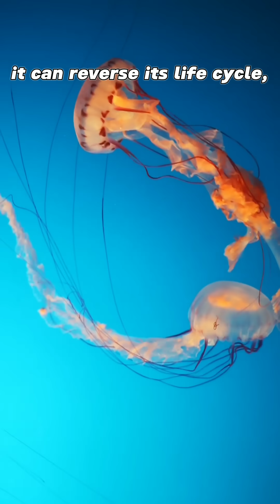‘IMMORTAL ANIMAL EXISTS!’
This jellyfish literally cheats death. 😱
Turritopsis dohrnii is the only known creature that can reverse its life cycle.

Nature’s real-life respawn button? Yep.